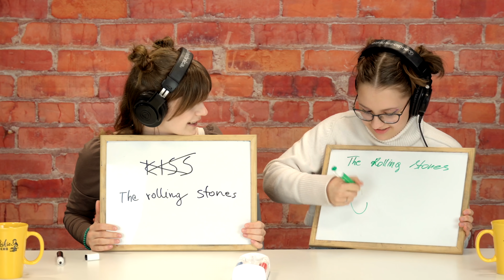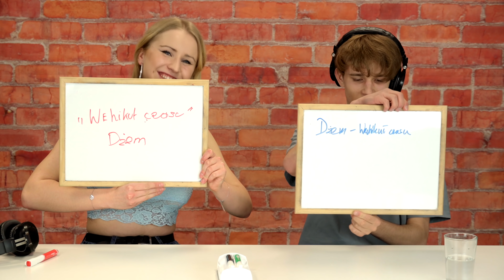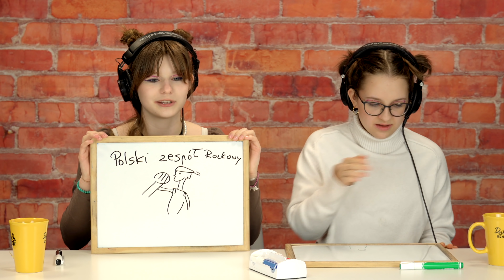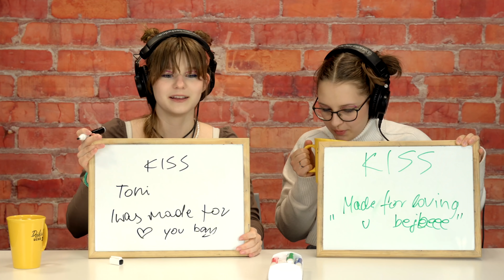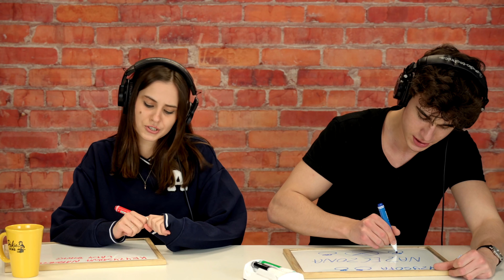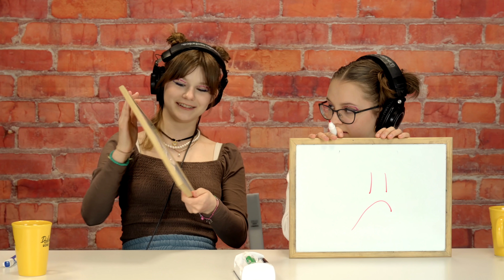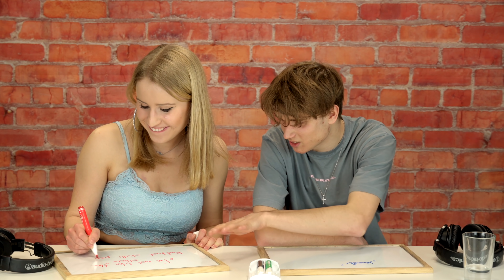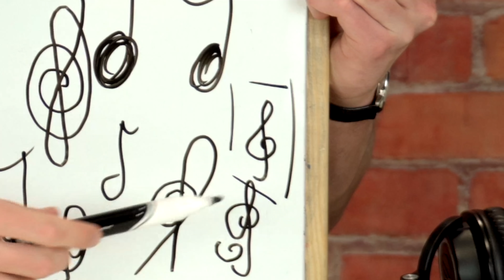Czy Młodzież wie kim jest Mick Jagger? Piosenki Rockowe vs. Licealiści 🧱💍⌛ | Dzikie Ucho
Czy młodzież kojarzy polskie i zagraniczne piosenki rockowe?
Jeśli zabrakło Twojej ulubionej piosenki rockowej sprawdź koniecznie nasze pozostałe odcinki -jest duża szansa, że je tam znajdziesz!

W odcinku wzięli udział: Hania Sągolewska, Klara Baworowska, Zuzia Kajka, Michał Ładykowski, Zuzia Bukowska, Remek Janicki, Janek Świerkula, Igor Guz i Ania Szczykutowicz

Montaż: Kubson Tołkaczewski